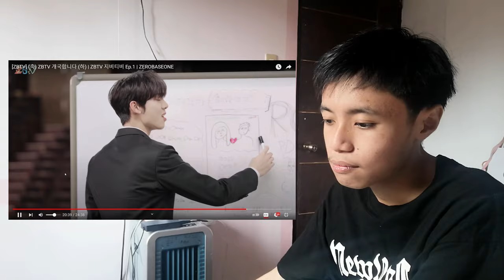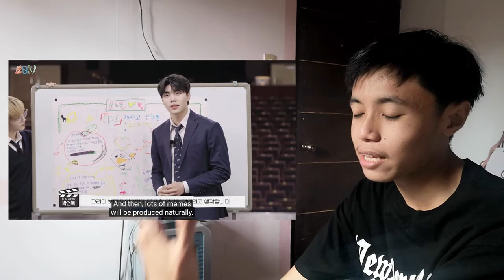[CHAOS FROM THE START!!! lol] ZBTV 지비티비 Ep.1 REACTION